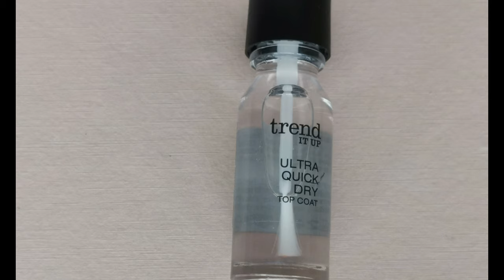Orange & Pink Nail Art Design | Deluxe Nails Sely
In today's video I'll be showing you how to create orange & pink nail art design for beginners. It doesn't take much time to create this look. Enjoy watching my tutorial.

French Manicure Nail Art Stickers

LIGHTING:
Ring Light

VIDEO EDITOR PROGRAM:
Filmora Wondershare